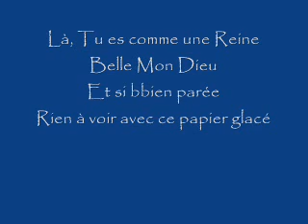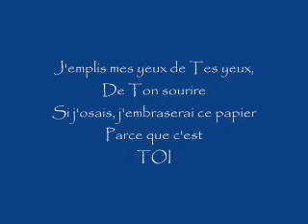Ta Photo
pour accompagner une peinture